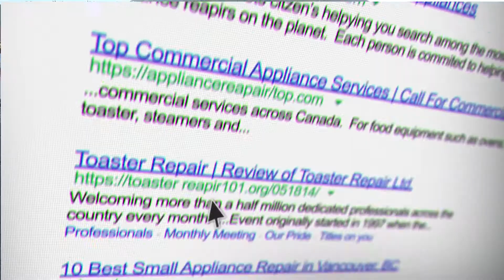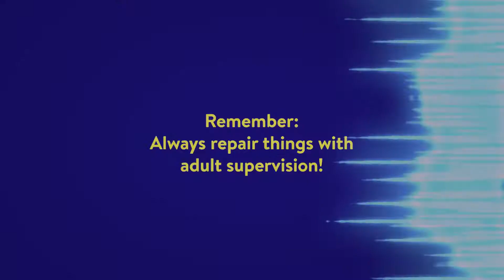The Repair Song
A song about repairing ourselves, our relations, and the earth! We filmed most of this on a distanced-set, and recorded the music virtually.

Thanks to our generous partners ElectroRecycle.ca - Recycle your small appliances here!

Director, Producer, Camera: Vanessa LeBourdais
Featuring: Vanessa LeBourdais, Sara Holt, Ian Gschwind, Lashyla Louis, Amarya Amro, Mia and Zoe Chrostowski
Costumes, Choreography & Crew: Sara Holt
Video Editor: Steph Clark
Additional footage: Nathan Frost

Sound engineer: Tony Chamberlist
Arrangements & Keyboards: Diane Lines
Background Vocals: Marcus Mosely
Horns: Tom Keenlyside
Guitar: Tim Porter

Filmed on the traditional, ancestral, and unceded territories of the Kwikwetlem (Coquitlam), qiqéyt (Qayqayt), xʷməθkʷəy̓əm (Musqueam), sḵwx̱wú7mesh (Squamish), sel̓íl̓witulh (Tsleil Waututh), and Coast Salish peoples.

DreamRider Productions is a registered Canadian charity. Love our work?